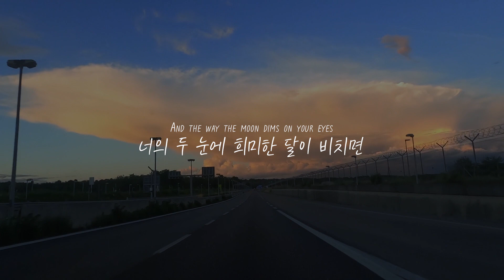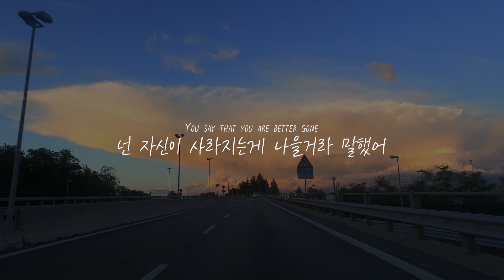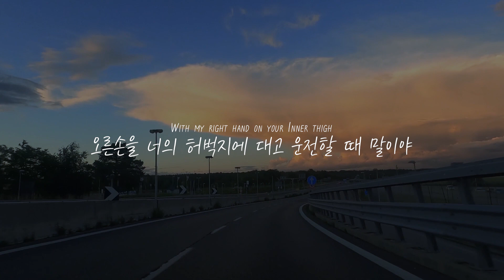너에게 처음 고백했던 그 장소를 다녀온 길이야 nøw, Laeland & Skinny Atlas - Summer Nights [가사/자막/해석/Lyrics]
혹시나 다시 너가 내 차에 탈 때
그동안 널 기다렸단 걸 알려주고 싶어서
아직도 여자는 안 태우고 있어

These summernights aren't cold
여름의 밤은 춥지 않았어
When I have you by my side
너가 내 곁에 있을 때는
I know that everything's alright For sure
모든게 다 괜찮다는 걸 알아

I love these night drives
난 밤에 운전하는게 좋더라
With my right hand on your Inner thigh
오른손을 너의 허벅지에 대고 운전할 때 말이야
And the way the moon dims on your eyes
너의 두 눈에 희미한 달이 비치면
Let me knows
내게 알려줘

That im falling for you
너에게 빠져버렸어
Falling for you
너에게 빠졌어
Im falling for you
Im falling
Im falling
Im falling
Im falling

These summer nights they warming me
이 여름의 밤은 나를 따뜻하게 해줘
Look up at the skies we know that
우리가 알고있는 그 하늘을 바라보자
All these shades of blue and red and pink
파랑, 빨강, 분홍색이 요동치는 하늘을 말이야
And orange mix in so beatifully
거기에 오랜지 색도 섞이니 이쁘잖아
Even though
그런데도
You say that you are better gone
넌 자신이 사라지는게 나을거라 말했어
I hope you stay in
난 너가 계속 여기 있길 바란다는
I must confess I get thoughts of this
그 말을 해야 했는데
And I really need you here with me
정말로 난 너가 내 옆에 있기를 바래

Let me knows
내게 알려줘

Falling for you
Im falling
Im falling
Im falling
Im falling